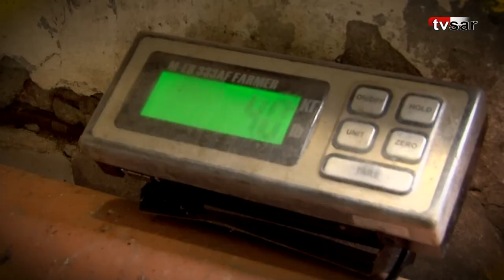Саратовский речпорт выпустил в Волгу 10 тысяч мальков стерляди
АО «Саратовское речное транспортное предприятие» пополнило волжские запасы стерляди.

Выпуск рыбы проходил в селе Чардым Воскресенского района. В этот раз в Волгу отправили 10 тысяч молодых особей.

Выращивают символ Саратова в ООО «Тепловский рыбопитомник».

«На гербе-то есть, а в реке нет уже. Истощение пошло. Нужно возродить эту популяцию. Ее уже практически нет, там единицы», - говорит руководитель питомника Николай Постнов.

Процесс восполнения рыбных запасов финансируют саратовские предприятия.

Саратовский речпорт в подобных экологических акциях принимает участие регулярно.

«В этом году эта акция делится на два этапа. Сейчас стерлядь, а осенью будет еще более 20 тысяч штук молоди сазана», - рассказал главный маркшейдер АО Сергей Севидов.

За процессом погрузки рыбы и ее выпуском в Волгу наблюдала съемочная группа «TVSAR» (видеопроект ИА «Взгляд-инфо»). Предлагаем читателям посмотреть сюжет наших коллег.